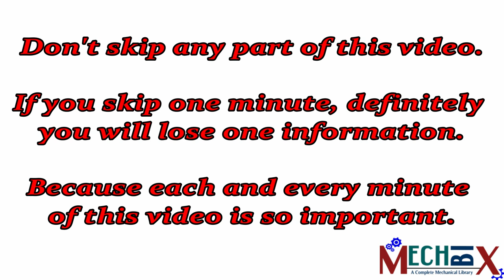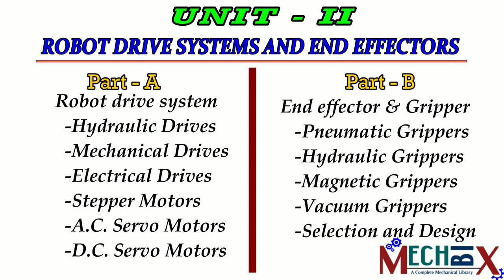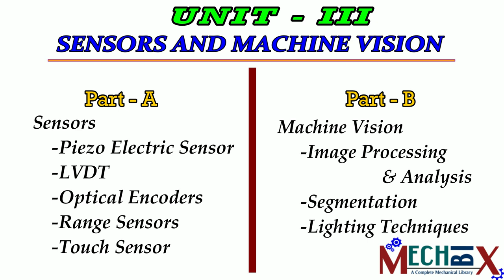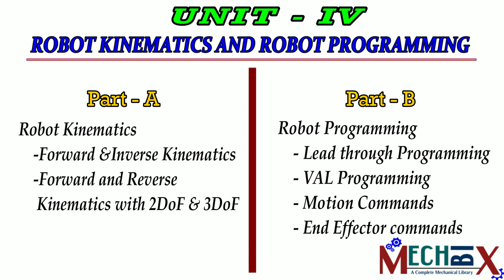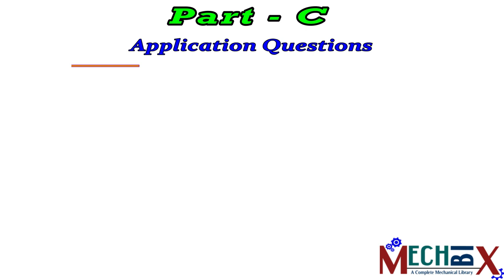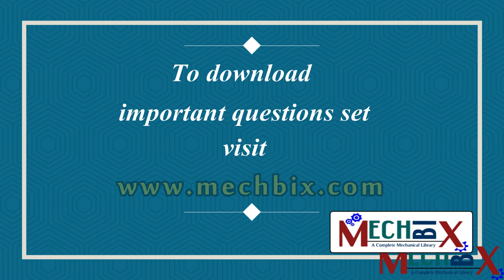ME6010 Robotics most important questions / important topics for AU nov dec 19 exams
Through this video you can get most important topics in ROBOTICS subject based on previous years questions.

To download model question setup for ROBOTICS, click the following link...